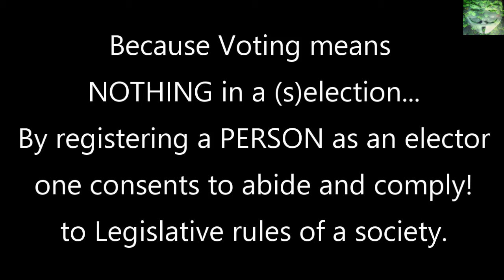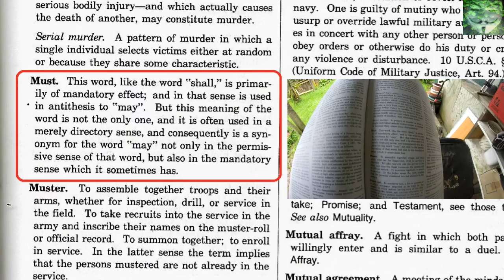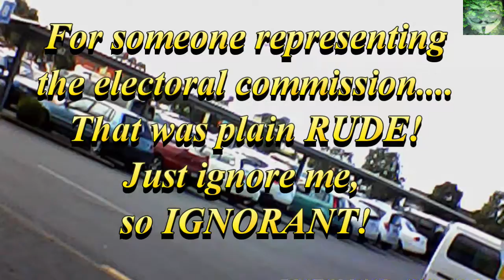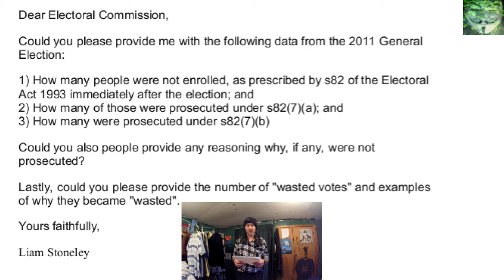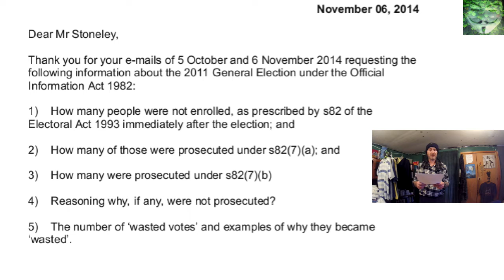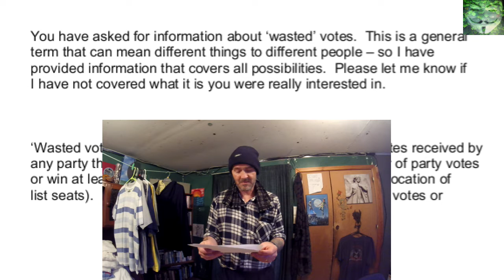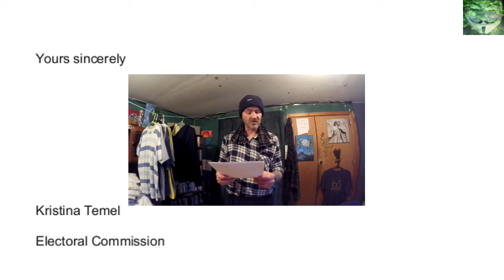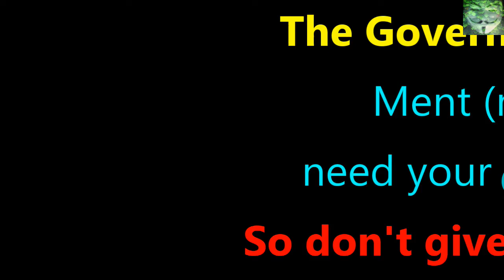Out and About - 13 September 2017 - Asking for the Obligation to Register to Vote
While at PaknSave Lincoln Road, i noticed the sheep being tricked into consenting to be governed under empty threats and coercion, if the woman, representing the electoral commission couldn't handle one question, yet had no issue telling me what was legal or illegal, without legal training, her ignorance was overshadowed by her rudeness.  as always ewes be the judge! please thumbs down if you're an ignorant sheep that doesn't comprehend how ewe are controlled through belief.  by all means register to abide and comply due to lack of self governance.